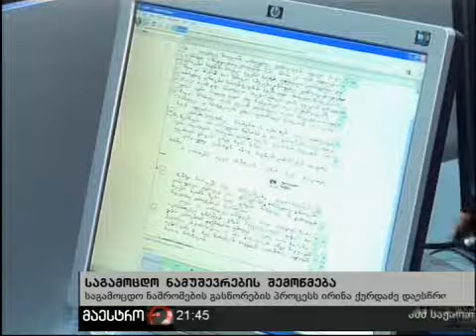06/07/10 ახალი ამბები (21:00) ნაწილი 5